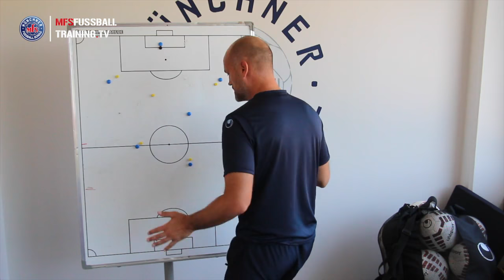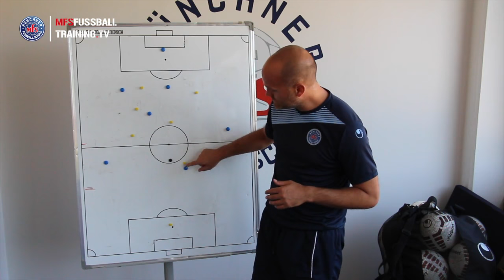Deine Spielanalyse - Stellungsspiel und Vororientierung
Stellungsspiel und Vororientierung - Hier zeigen wir euch anhand eines E-Jugendspiels, wie eine Spielanalyse mit den Experten von MFSFussballtraining.TV aussehen kann.